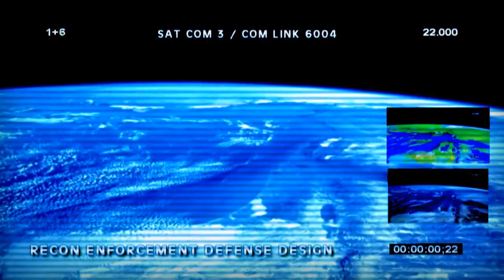Bobina & Susana - Play Fire With Fire (Music video)))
Bobina Megadrive Mix [Magik Muzik_As Played on ASOT 649]